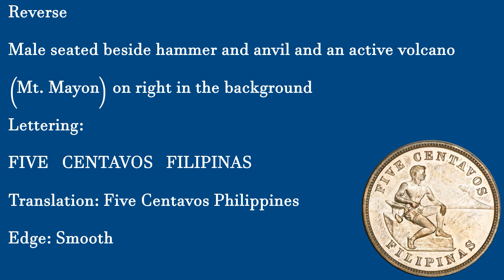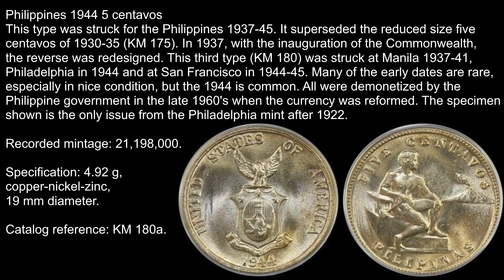5 centavos 1944 Coin Value Halaga Presyo Rare coins nga ba ating alamin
Philippines 1944 5 centavos
This type was struck for the Philippines 1937-45. It superseded the reduced size five centavos of 1930-35 (KM 175). In 1937, with the inauguration of the Commonwealth, the reverse was redesigned. This third type (KM 180) was struck at Manila 1937-41, Philadelphia in 1944 and at San Francisco in 1944-45. Many of the early dates are rare, especially in nice condition, but the 1944 is common. All were demonetized by the Philippine government in the late 1960's when the currency was reformed. The specimen shown is the only issue from the Philadelphia mint after 1922.

Recorded mintage: 21,198,000.

Specification: 4.92 g, copper-nickel-zinc, 19 mm diameter.